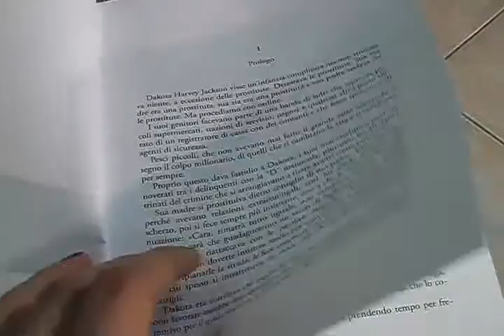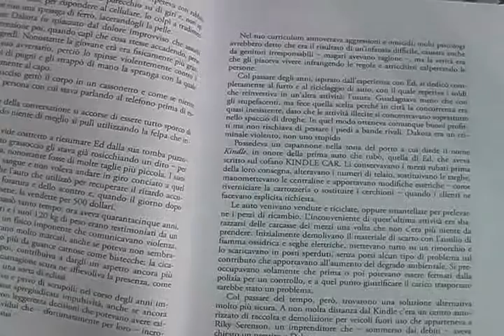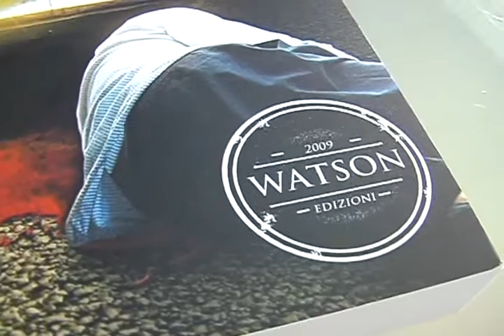Successo per il primo romanzo dell'osimano Andrea Decori "Johnny Day -- Gli angeli del Kindle"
Si intitola "Johnny Day -- Gli angeli del Kindle" il primo libro di Andrea Decori, un giovane scrittore osimano che con questo suo primo romanzo ha registrato il tutto esaurito.
A poco più di un mese dall'uscita del suo libro è già stata esaurita la prima tiratura di 300 copie.